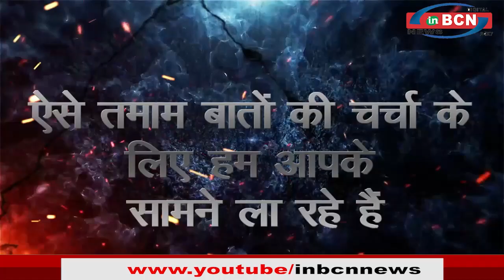"नगरसेविका आपके द्वार" इस कार्यक्रम के तहत कमलेश चौधरी पूर्व पार्षद प्रभाग क्रमांक 14 से सीधी बातचीत